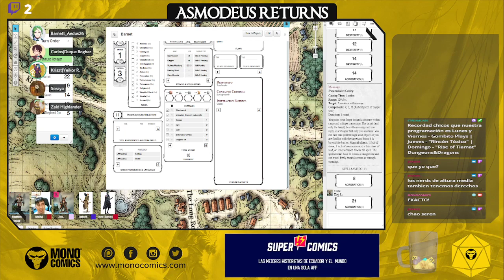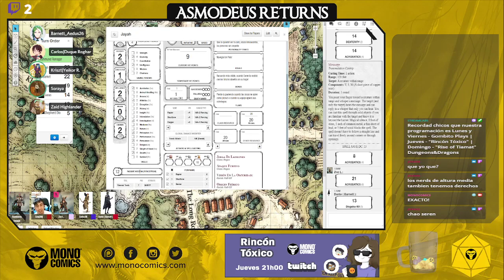Jugando con los ÑoñosNextGen